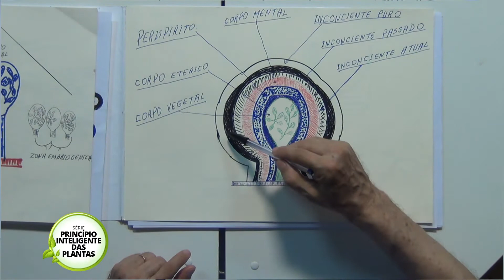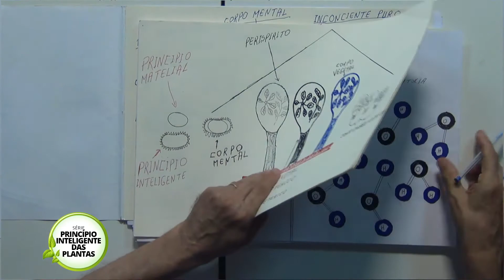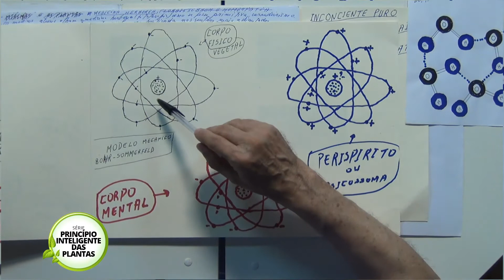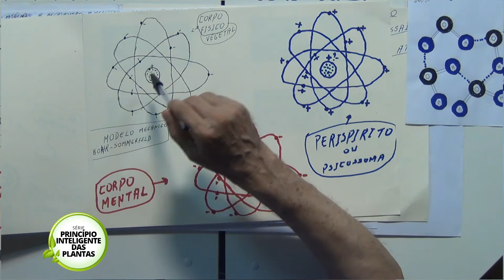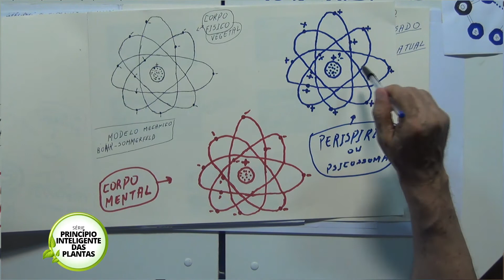96 MEDICINA HERBOREA